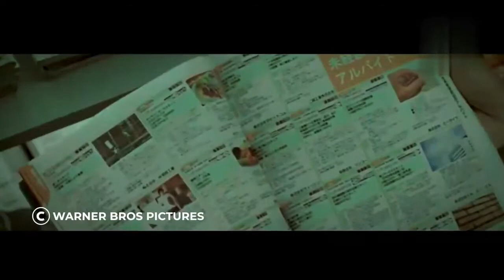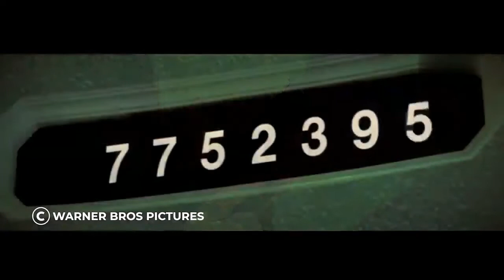10人の見知らぬ人が致命的なゲームに巻き込まれた.Ten strangers were caught in a deadly game.Japan movies/日本映画.日本の短編映画, 日本物語